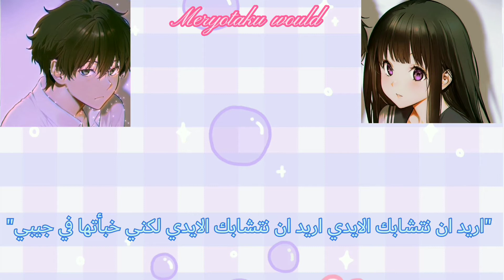💖اغنيه يابانيه جميله "tokyo summer session" مترجم ❤️